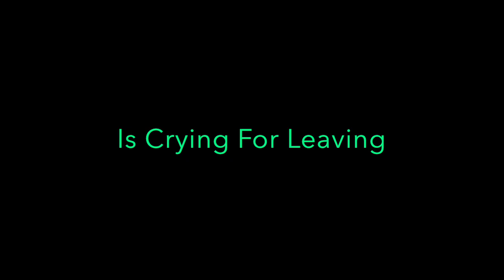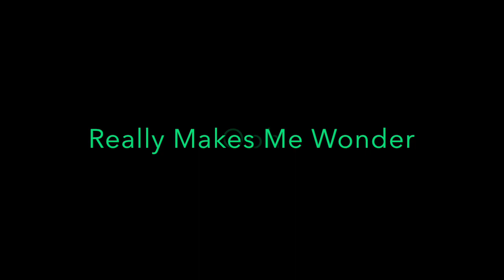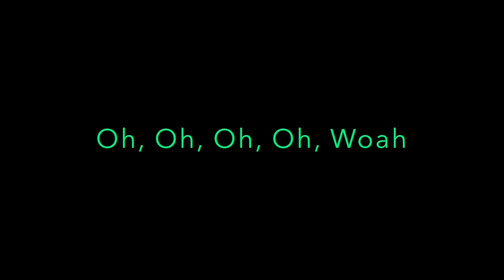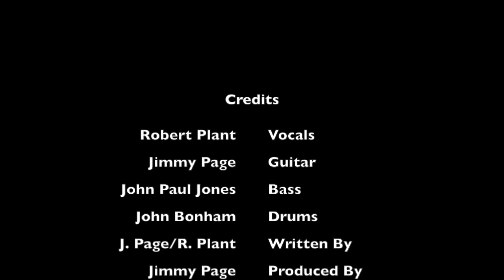Led Zeppelin - Stairway To Heaven [1971] Lyrics HD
Canción de Led Zeppelin

Hay una mujer que asegura que todo lo que brilla es oro
There's a lady who's sure all that glitters is gold

Y está comprando una escalera al cielo
And she’s buying a stairway to heaven

Cuando llegue, sanra, si las tiendas están cerradas
When she gets there she knows, if the stores are all closed

Con una palabra puede conseguir lo que vino a buscar
With a word she can get what she came for

Ooh, ooh, y está comprando una escalera al cielo
Ooh, ooh, and she's buying a stairway to heaven
Hay un letrero en la pared, pero quiere estar segura
There's a sign on the wall, but she wants to be sure

Porque tu sabes que a veces las palabras tienen dos significados
'Cause you know sometimes words have two meanings

En un árbol junto al arroyo, hay un pájaro cantor que canta
In a tree by the brook, there's a songbird who sings

A veces todos nuestros pensamientos se malinterpretan
Sometimes all of our thoughts are misgiven

Sabes
You know
Hay una sensación que me da cuando miro hacia el oeste
There's a feeling I get when I look to the west

Y mi espíritu llora por irse

En mis pensamientos he visto anillos de humo a través de los árboles
In my thoughts I have seen rings of smoke through the trees

Y las voces de los que se quedan mirando
And the voices of those who stand looking

Ese eres tú
That's you
Y se dice que pronto, si todos entonamos la melodía
And it's whispered that soon, if we all call the tune

Entonces el flautista nos llevará a la razón

Y un nuevo día amanecerá para aquellos que permanecen mucho tiempo
And a new day will dawn for those who stand long

Y los bosques harán eco de la risa
And the forests will echo with laughter

¿Recuerdas la risa?
Remember laughter?
Oh sí, sí, sí ...
Oh yeah, yeah, yeah...

Si hay bullicio en tu seto, no te alarmes ahora
If there's a bustle in your hedgerow, don't be alarmed now

Es solo una limpieza de primavera para la reina de mayo
It's just a spring clean for the May queen

Sí, hay dos caminos por los que puedes ir, pero a la larga
Yes, there are two paths you can go by, but in the long run

Todavía hay tiempo para cambiar el camino en el que estás
There's still time to change the road you're on
Tu cabeza zumba y no se irá, en caso de que no lo sepas
Your head is humming and it won't go, in case you don't know

El flautista te está llamando para que te unas a él
The piper's calling you to join him

Querida señora, ¿puedes oír el viento soplar? ¿Sabías que
Dear lady, can you hear the wind blow, and did you know

¿Tu escalera descansa sobre el susurro del viento?
Your stairway lies on the whispering wind?
Y a medida que avanzamos por el camino

Nuestras sombras más altas que nuestra alma
Our shadows taller than our soul

Camina una dama que todos conocemos
There walks a lady we all know

Quien brilla con luz blanca y quiere mostrar

Cómo todo todavía se convierte en oro
How everything still turns to gold
Y si escuchas muy atentamente
And if you listen very hard

La melodía te llegará por fin

Cuando todo es uno y uno es todo, eso es lo que es
When all is one and one is all, that's what it is

Ser una roca y no rodar, oh si
To be a rock and not to roll, oh yeah